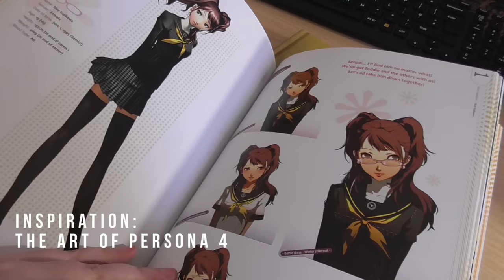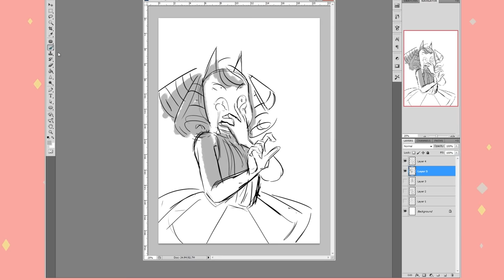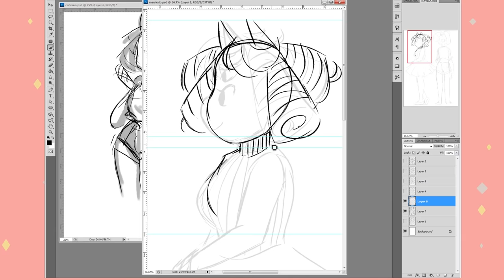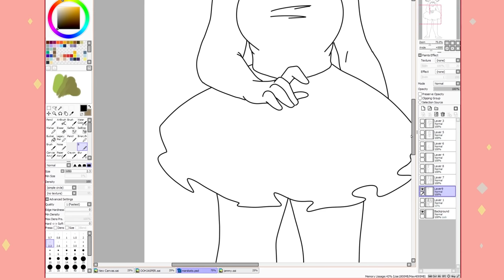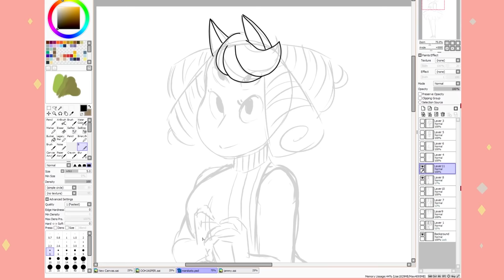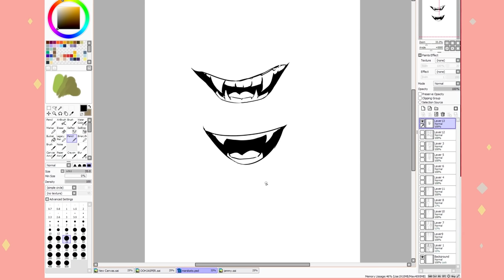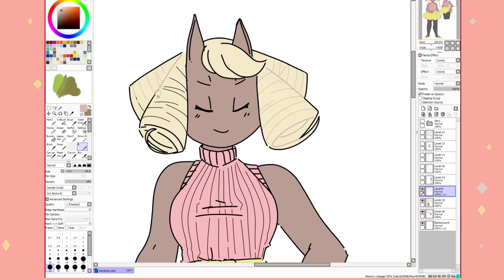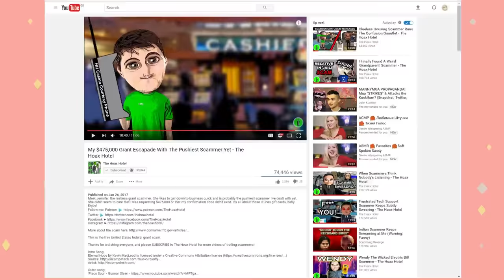HOW I DESIGN CHARACTERS - CHARACTER DESIGN FAQ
Thanks for the questions!!

Wacom Cintiq 22HD (Mine's the old version of this)

Ergotron LX Desk Mount for Cintiq

Sougetsu-pn.net

✧ - ✧ - ✧ a d d   s u b t i t l e s ✧ - ✧ - ✧